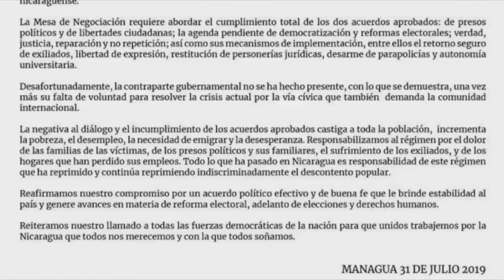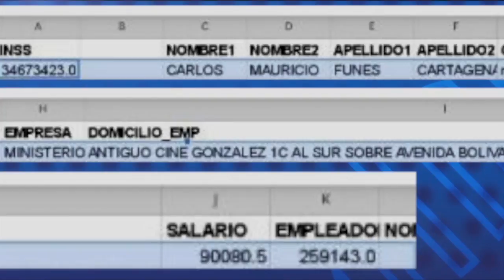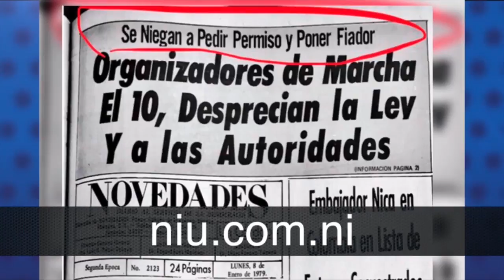Reporte | Ortega se niega a volver al diálogo político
El reporte de noticias con Cindy Regidor:

1. Ortega niega volver al diálogo político
2. Minsa decreta alerta epidemiológica por dengue en Nicaragua.
3. Orteguismo pide la suspensión de abogada María Oviedo ante la CSJ
4. Mujeres entre 19 y 34 años encabezan lista de femicidios en Nicaragua
5. La respuesta de Nayib Bukele a la nacionalización de Mauricio Funes en Nicaragua.